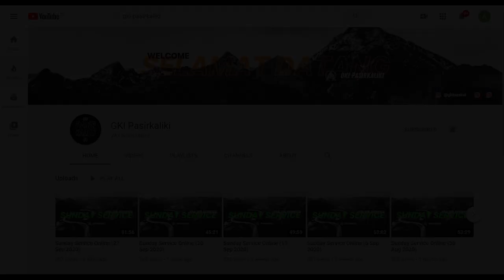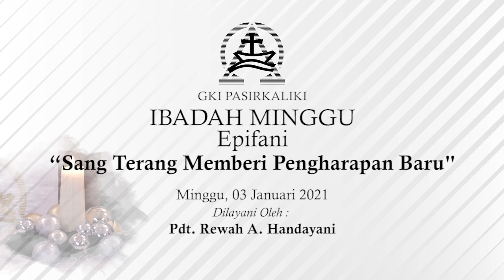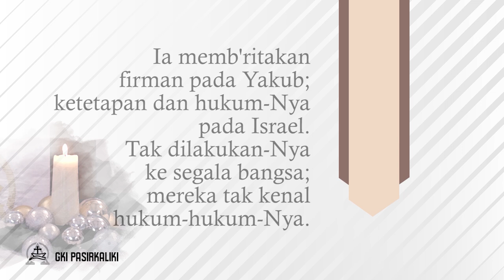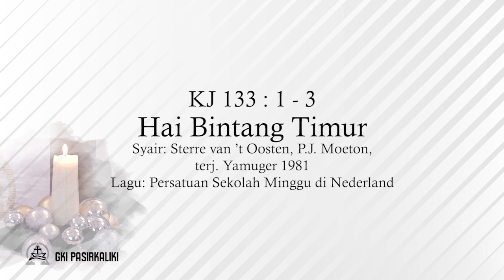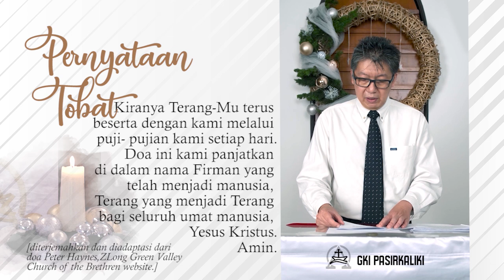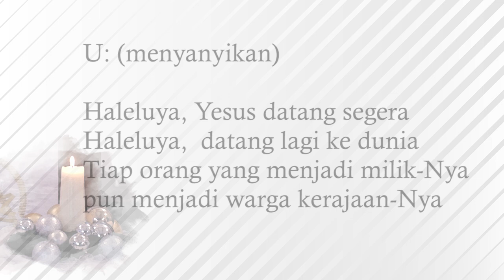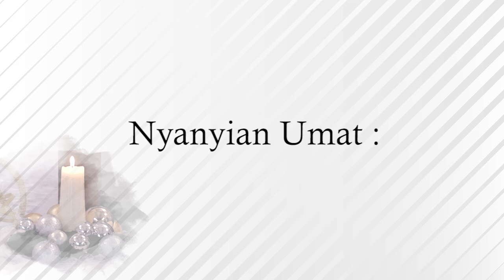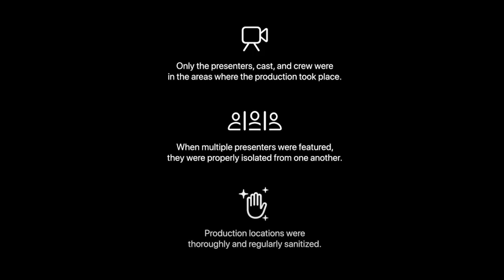Sunday Service (03 Jan 2021)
"Sang Terang Memberi Pengharapan Baru"

Dilayani oleh Pdt. Rewah A. Handayani - GKI Pasirkaliki, Bandung

MUSIC CREDITS
Mazmur 147:12-20
Syair dan melodi: Juswantori Ichwan

KJ 133 Hai Bintang Timur
Syair: Sterre van ’t Oosten, P.J. Moeton,
terj. Yamuger 1981

NKB. 65 - Besar Kasih Allah
Syair: The Love of God in Jesus; D. T. Niles

GKI Pasirkaliki Bandung is part of a reformed church in Indonesia which was matured since July 7, 1988. GKI Pasirkaliki longs for His work to be renewed and renew the life of fellowship and friendship with people and others.

GKI Pasirkaliki Bandung adalah bagian dari gereja reformasi di Indonesia yang didewasakan sejak 7 Juli 1988. GKI Pasirkaliki rindu kiprahnya senantiasa dibarui dan membarui hidup persekutuan dan persahabatan dengan umat dan sesama.